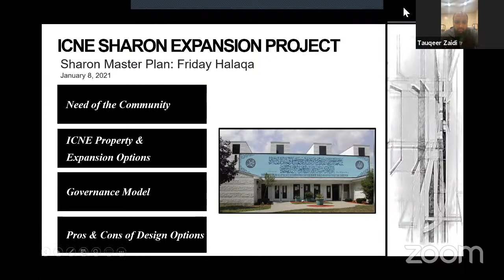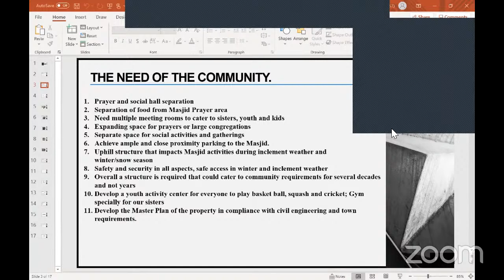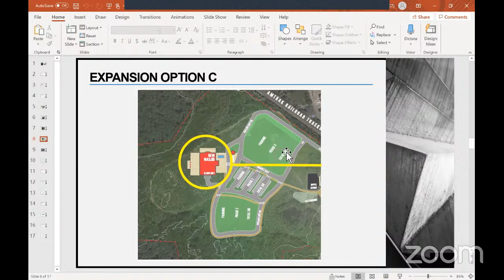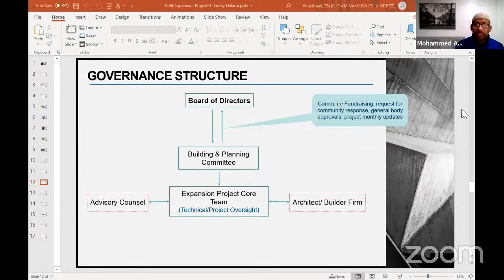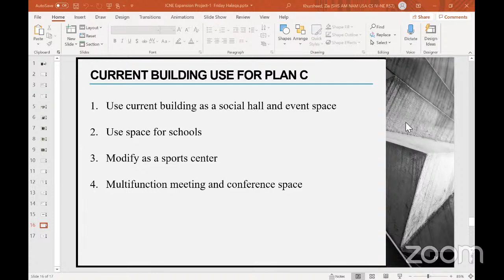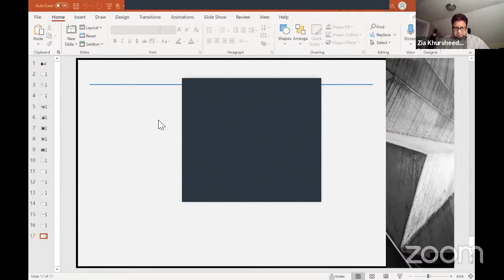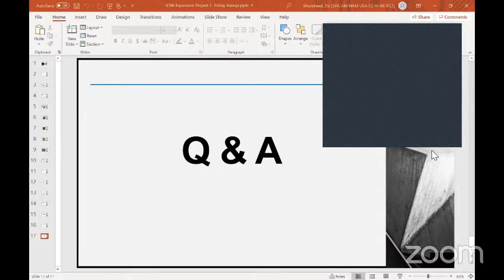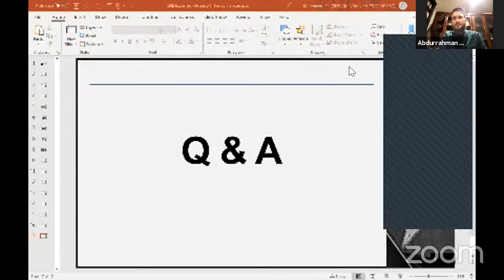Friday Halaqa: ICNE Sharon Master Plan Jan 08, 2021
Support YOUR Center!